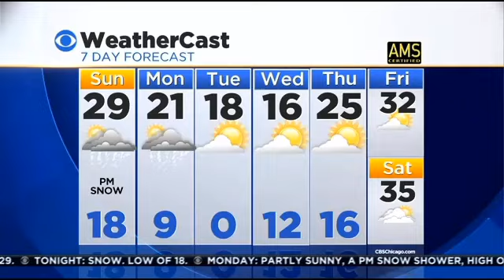CBS 2 Meteorologist Ed Curran Delivers Weather Forecast With Cue Cards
Despite voice troubles, CBS 2 Meteorologist Ed Curran found a way to deliver the morning forecast.&nbsp;